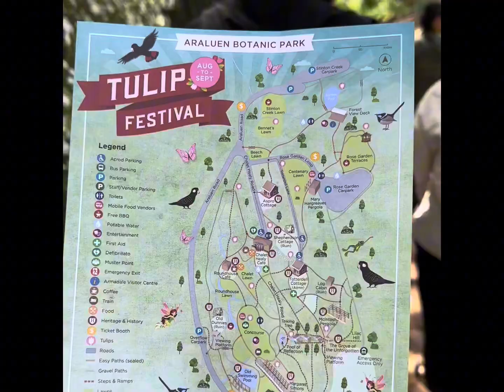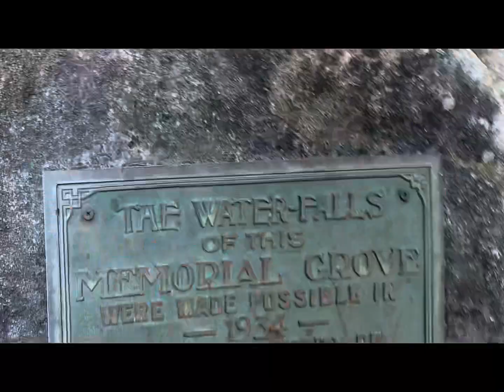Thruebab Vlog: Part One- Araluen Tulip Festival.